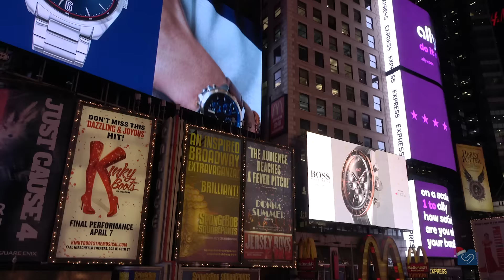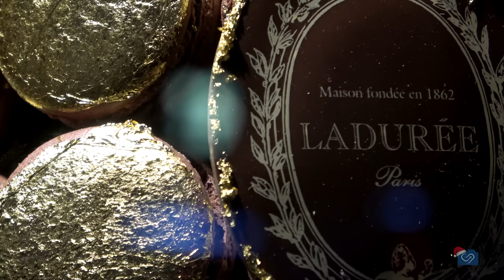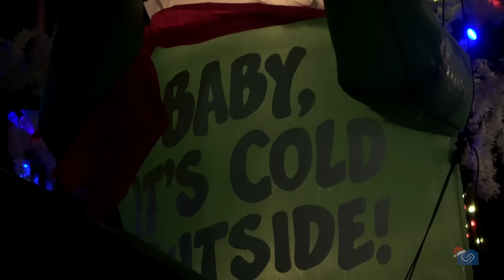As FAMOSAS VITRINES natalinas de NEW YORK - Especial de Natal l Ep.2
O que fazer em Nova York no Natal? Eu sempre tive o sonho de conhecer Nova York nessa época do ano e ver sua vitrines natalinas, além de ver casas decoradas, algo tão típico nos Estados Unidos. Numa mesma noite consegui realizar os dois sonhos e espero que você curta o vídeo.